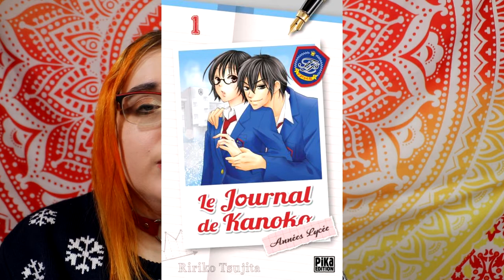📚 conclusion éditions : PIKA - Saison 2 📚